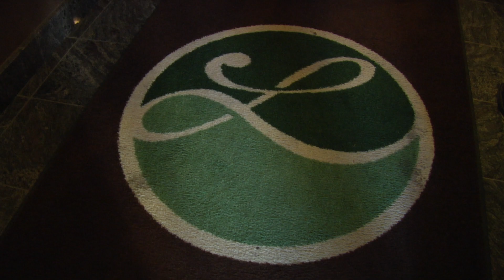Dr. Mike Treats You Right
today! We are not only experts with braces, we are also the #1 provider of Invisalign for teens and adults in Michigan. Experience matters! Call for your free consultation.